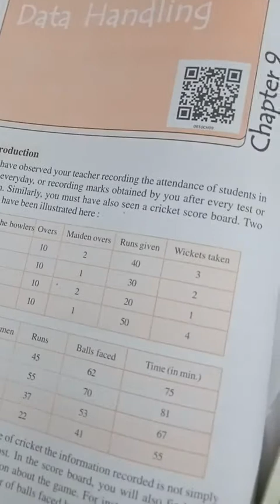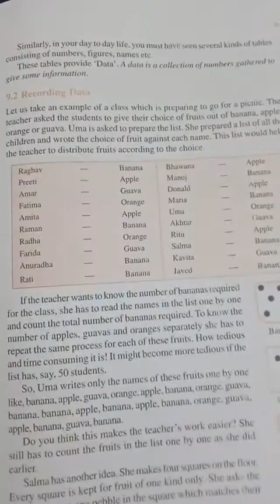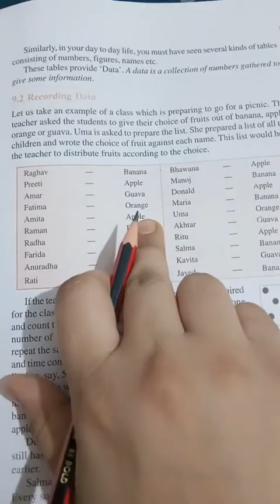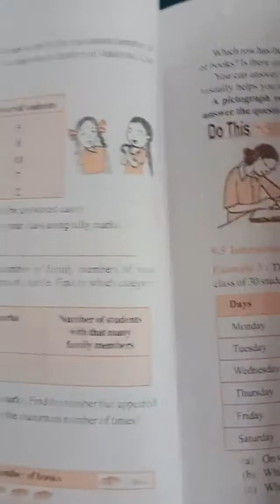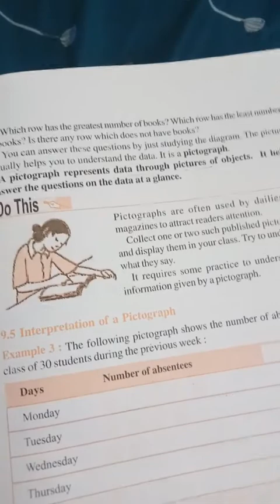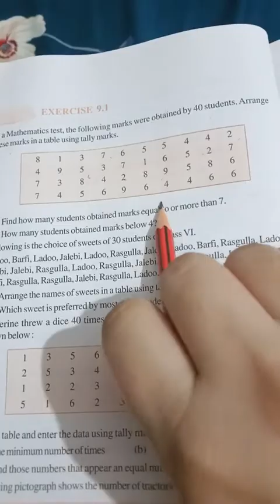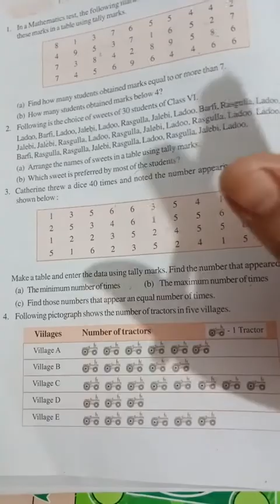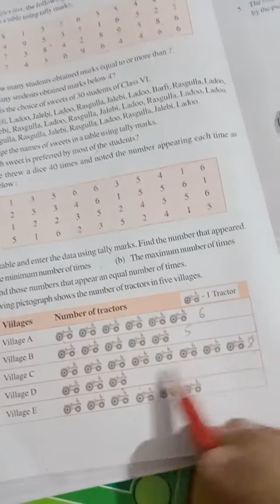GGS Class VI Math Ch 9 Part 1 : Data Handling